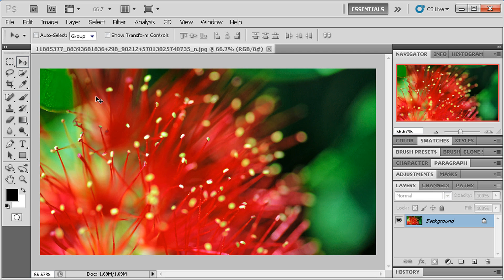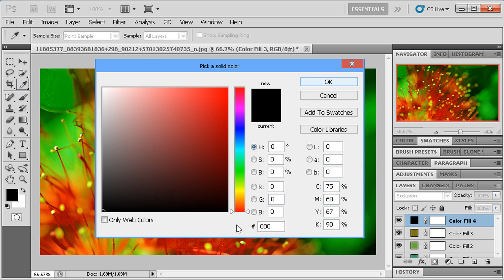Photoshop Tutorial l Red & Green l Photo Effect